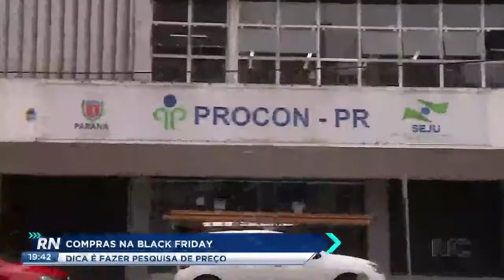Compras na black friday: dica é fazer pesquisa de preço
Quase metade dos consumidores do Paraná acredita que comprar na black friday traz vantagens, mas os especialistas alertam: antes de sair aceitando qualquer oferta, a dica é fazer pesquisa de preço.